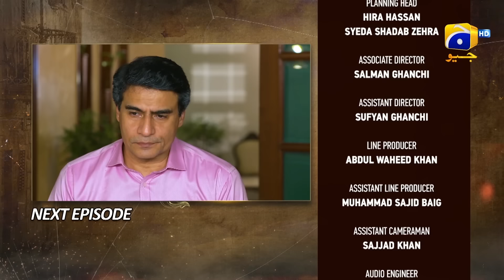Ghaata Episode 36 Teaser - 12th February 2024 - Har Pal Geo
7th Sky Entertainment Presentation
Producers: Abdullah Kadwani & Asad Qureshi
Director: Asad Jabal
Writer: Abida Manzoor Ahmed